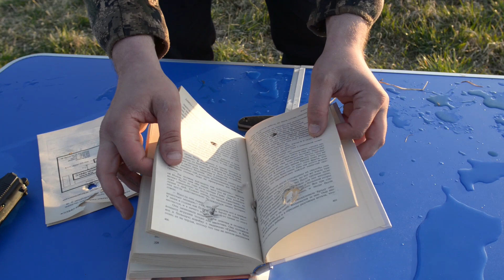PCP 6.35 мм. против Травмата 45 Rubber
Чтобы не пропустить новые еженедельные видео!